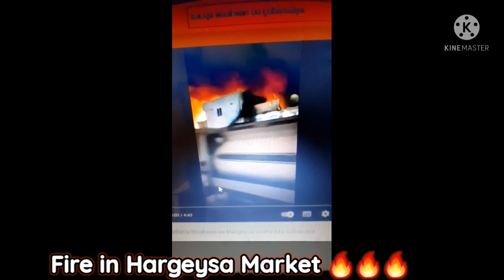War degdeg ah suuqa hargeysa waheen oo dab aad xoog weyn kacey khasaaro na keeney